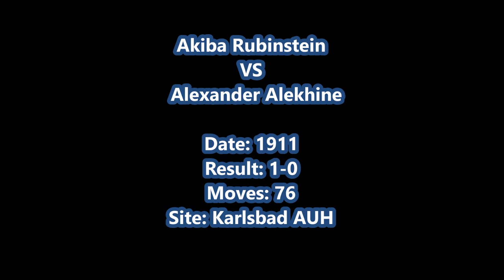Akiba Rubinstein VS Alexander Alekhine 1911 - "Rubin It In"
Akiba Rubinstein vs Alexander Alekhine
"Rubin It In"
Karlsbad (1911), Karlsbad (Karlovy Vary) AUH, rd 23, Sep-21
Slav Defense: Suchting Variation (D15)  ·  1-0
[Event "Karlsbad"]
[Site "Karlsbad (Karlovy Vary) AUH"]
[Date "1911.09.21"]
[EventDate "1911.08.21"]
[Round "23"]
[Result "1-0"]
[White "Akiba Rubinstein"]
[Black "Alexander Alekhine"]
[ECO "D15"]
[WhiteElo "?"]
[BlackElo "?"]
[PlyCount "151"]

1.d4 d5 2.Nf3 Nf6 3.c4 c6 4.Nc3 Qb6 5.Qc2 Bg4 6.Bg5 Nbd7 7.e3
Ne4 8.Bf4 e6 9.Bd3 Qa5 10.O-O Nxc3 11.bxc3 Bxf3 12.gxf3 dxc4
13.Bxc4 Nb6 14.Qb3 Rd8 15.Be2 Bd6 16.Bg3 Bxg3 17.hxg3 O-O
18.f4 c5 19.Bf3 Rd7 20.a4 Nd5 21.Rfc1 g6 22.Qb5 Qxb5 23.axb5
cxd4 24.cxd4 b6 25.Rc4 f5 26.Rc6 Kf7 27.Bxd5 exd5 28.Rac1 Rfd8
29.Kf1 Ke7 30.Ke2 Rd6 31.R6c3 R6d7 32.Kd3 Ra8 33.Rc6 Rd6
34.Ke2 Rxc6 35.Rxc6 Kd7 36.f3 Re8 37.Kd3 Re7 38.g4 Re6 39.Rc1
Re7 40.Rh1 Ke6 41.Rc1 Kd7 42.Re1 Rf7 43.Ra1 Kd6 44.Rc1 Kd7
45.Rc6 Rf8 46.Ke2 Rf7 47.Kf2 Rf8 48.Kg3 Re8 49.Rc3 Re7 50.Kh4
h6 51.Kg3 h5 52.Kh4 Rh7 53.Kg5 fxg4 54.fxg4 hxg4 55.Kxg4 Rh1
56.Kg5 Rb1 57.Ra3 Rxb5 58.Rxa7+ Kd6 59.Kxg6 Rb3 60.f5 Rxe3
61.f6 Rg3+ 62.Kh7 Rf3 63.f7 Rf4 64.Kg7 Rg4+ 65.Kf6 Rf4+ 66.Kg5
Rf1 67.Kg6 Rg1+ 68.Kf6 Rf1+ 69.Kg7 Rg1+ 70.Kf8 Rd1 71.Ke8 Re1+
72.Kd8 Rf1 73.Rd7+ Kc6 74.Ke8 Rf4 75.Re7 Kb5 76.Rc7 1-0
Your rating matters alot for us.
Chess Wars.